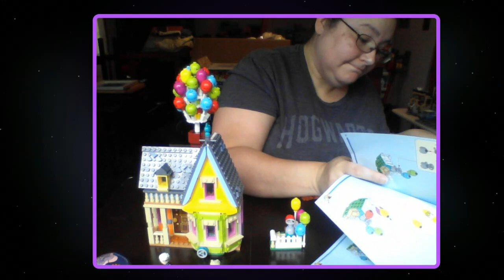Lego Pixar 'Up' House #43217 build.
Come chat with me with I built the Lego Pixar 'Up' House #43217.